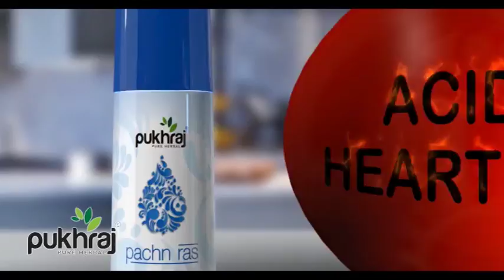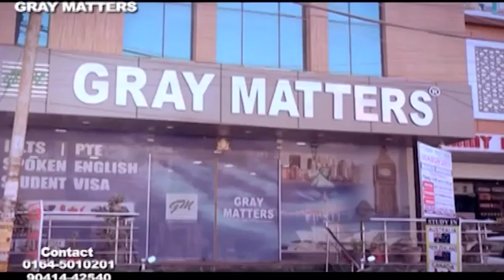Masti Campus Di ll Government Rajindra College, Bathinda ll Garv Punjab ll 2018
*Gray Matters* PRESENTS - *Masti Campus Di*.

Watch Masti Campus Di only on Garv Punjab Channel (channel no. 66) every Wednesday, Thursday & Friday at 09:00 pm